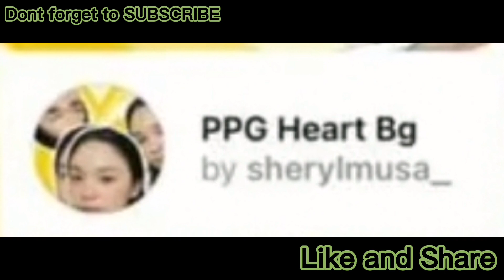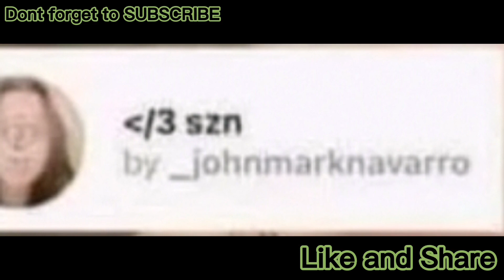TRENDING INSTAGRAM FILTERS 2022 ✨🦋 ( MUST TRY ) CUTE TRENDY AND AESTHETIC INSTAGRAM FILTERS 2022 | 2